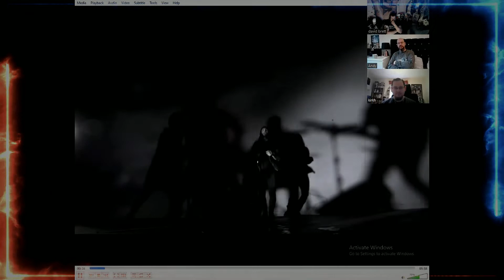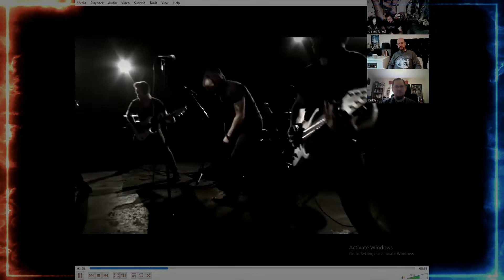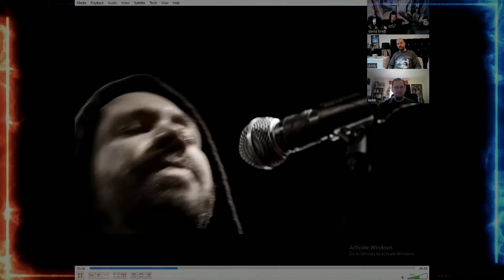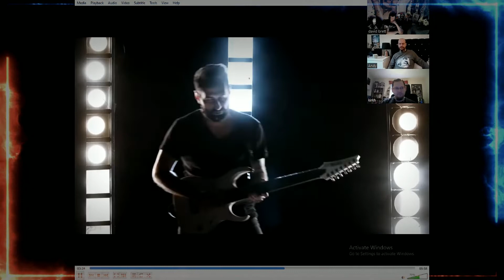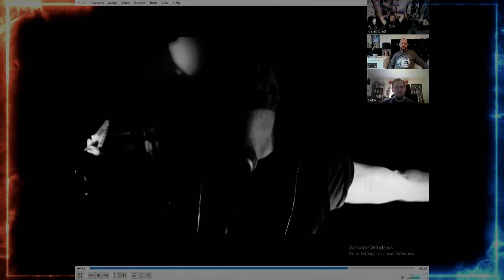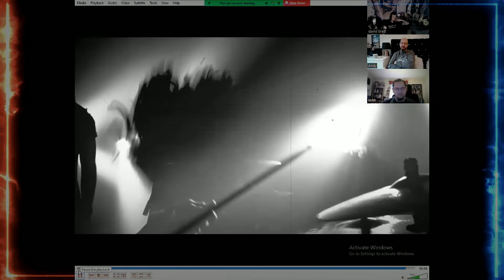Periphery "Blood Eagle" - ADK REACTS